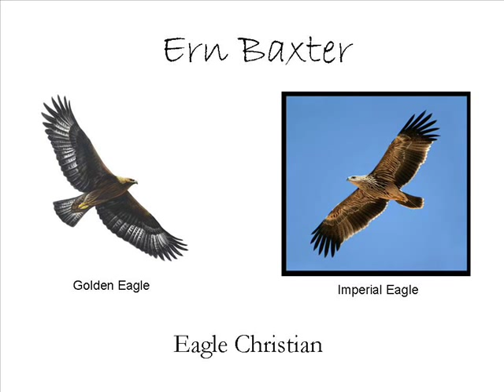Ern Baxter - Eagle Christian Part 2 of 9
Sermon Eagle Christian by Ern Baxter - this sermon is one of his most famous - it depicts the correlation between elite Christians and the life of an Eagle.

A big thank you to our supporters who make the producing of this content possible. If you'd like to support Russ' ministry with a tax-deductible contribution, please visit:

Becoming A Champion Paperback:

Making Disciples and Leading Small Groups eBook: